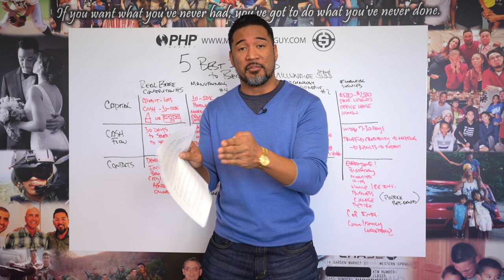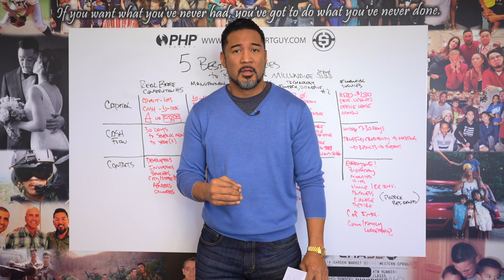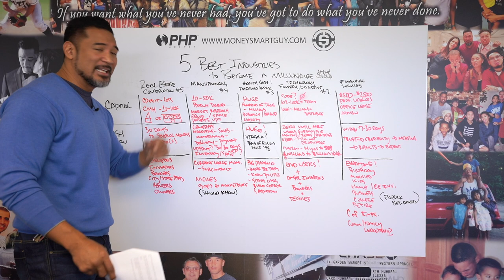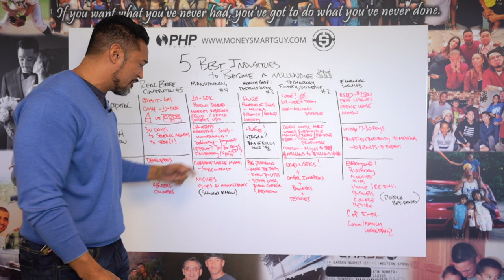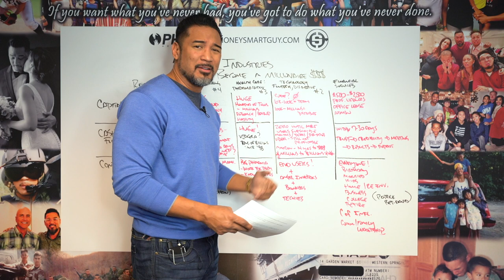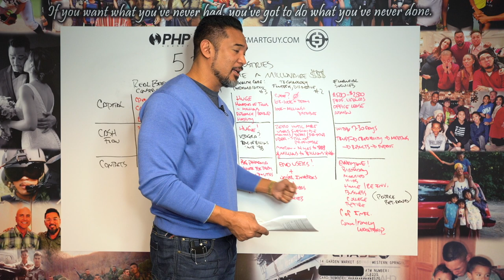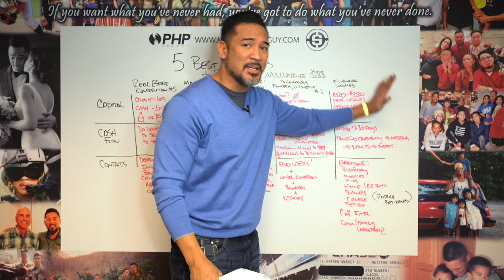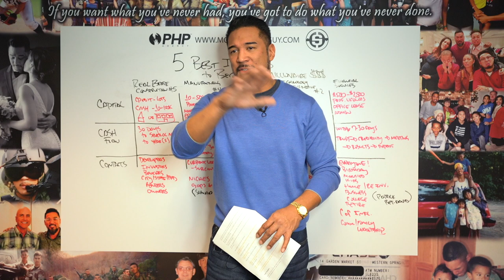5 Best Industries to Become a Millionaire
5 Best Industries to Become a Millionaire

You're working hard, so to increase your odds to become a millionaire, work hard in the right industry.

Never in a million years did I think that I would be an entrepreneur, nor did I think I would be an entrepreneur in the financial services industry.

Yet here I am loving the fact that I got involved in an industry that was predisposed to helping me become a millionaire.

Here's 5 industries most likely to help you make your millions.